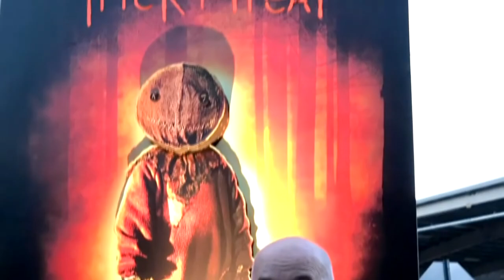HHN FLASHBACK: Halloween Horror Nights Highlights 2018! Unforgettable Moments!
Experience the spine-chilling thrills of HHN (Halloween Horror Nights 2018) in our FLASHBACK video! Relive the unforgettable moments, from terrifying haunted houses to electrifying scare zones. Watch as we explore the most iconic horror scenes and scream-worthy scares that made 2018 a year to remember. Whether you’re a horror fanatic or a thrill-seeker, this highlight reel will transport you back to the heart-pounding excitement of one of the scariest nights of the year.

CHAPTERS:
00:00 Introduction
00:38 Chucky Scare Zone
01:04 Killer Klowns Emerge
01:22 Evil Pumpkins
01:33 Trick R Treat
02:01 Evil Pumpkins At Night
02:19 Pop Ups
03:09 Killer Klowns Scarezone At Night
04:20 Horror Makeup Theater
05:09 Let's Dance!
05:24 The Purge
05:40 Scare Zone Fun
05:57 Vampires Come Out At Night
06:27 Scare-actors.
06:52 Recap